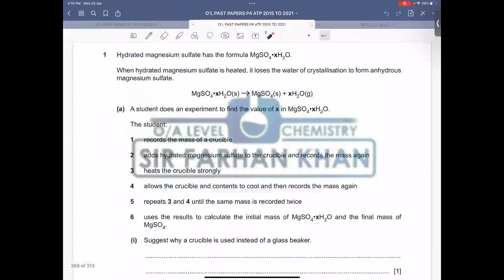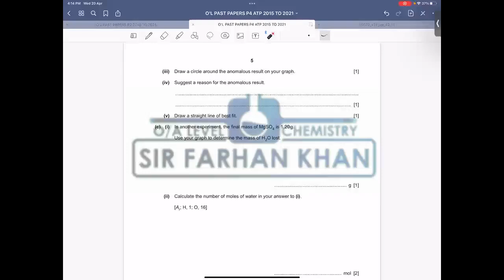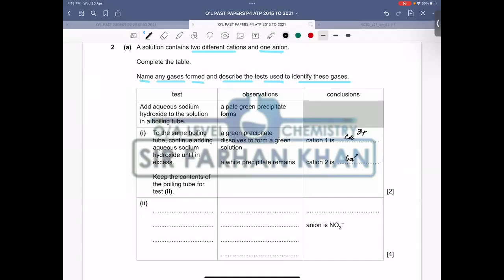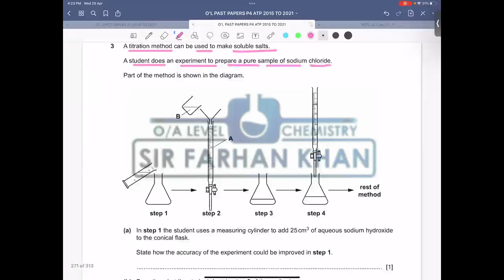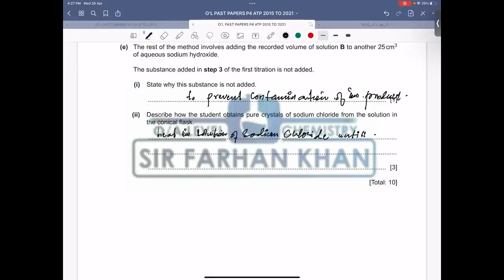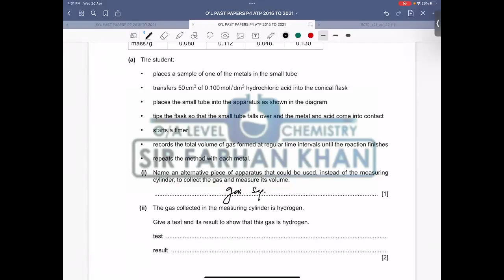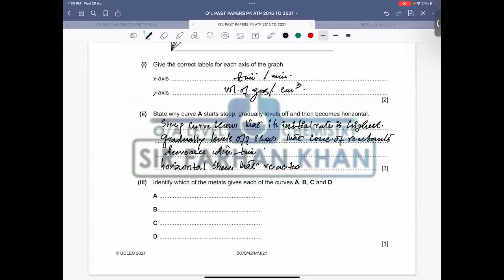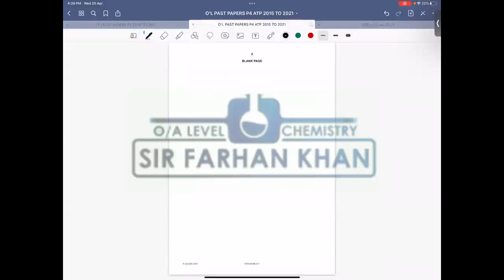O Level Chemistry Past Paper 5070 - MAY JUNE 2021 VARIANT 42 (ENGLISH/URDU)